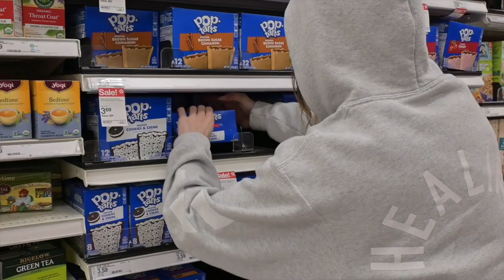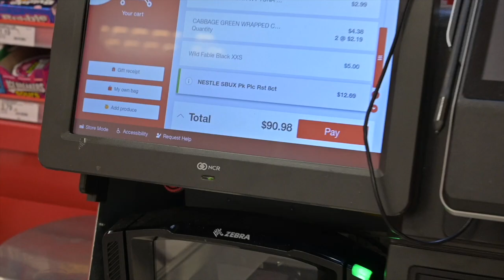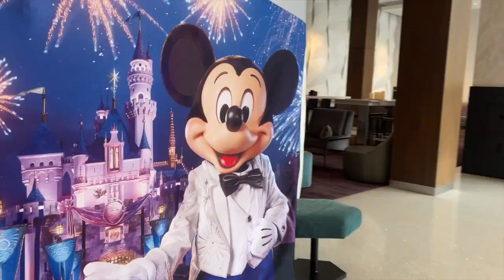PEAK WEEK | Bikini Prep